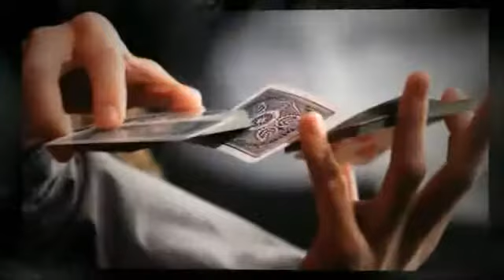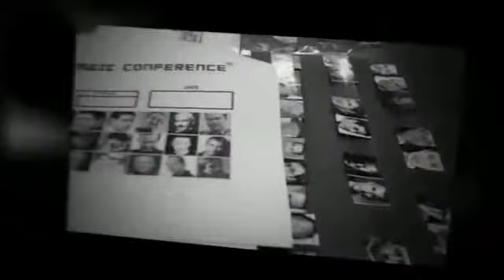Essential Magia Conference 2011 DVD Set (8 DVDs) de EMC - DVD - asdetrebol.com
Recordamos que esta descripcion ha sido traducida de forma automatica por lo que puede contener erroresAutor: VariousLA SEGUNDA CONFERENCIA MAGIC ESENCIAL EN DVD AHORA! La primera Conferencia de magia esencial fue calificado épica por sus miembros. La segunda, en 2011, era pura magia! Ahora usted puede tener un asiento de primera fila en el evento más innovador de la magia y unirse a 33 de los más grandes pensadores, creadores y artistas de la magia del mundo en este exclusivo 8 DVD Box Set. 16 horas de material en 8 DVDs, filmadas en video de alta calidad a través de 3 días. Cada lectura y difusión rendimiento de EMC se incluye en el DVD, junto con nuestros paneles de discusión, preguntas y respuestas y trucos de bonificación de Max Maven y Peter Lamont. Plus David Copperfield acoge un recorrido exclusivo EMC de su museo de magia en Las Vegas. También se incluyen los registros de chat completos, cientos
de páginas de chat en línea de nuestros miembros. Compruebe lo que los solicitantes estaban hablando durante toda la conferencia.